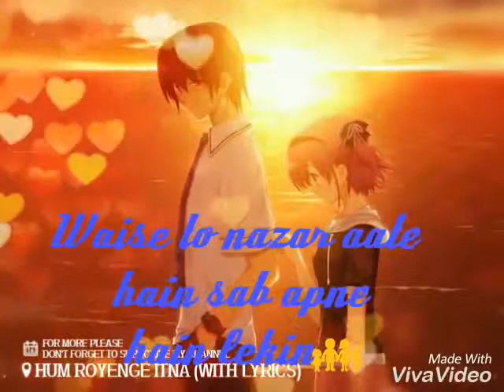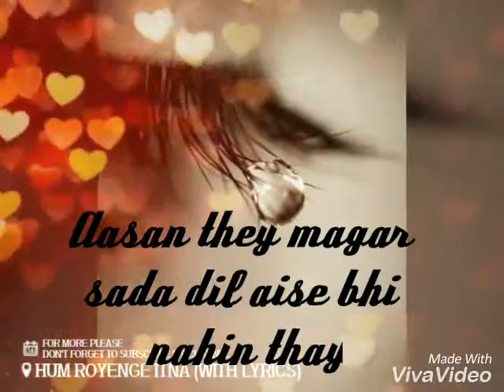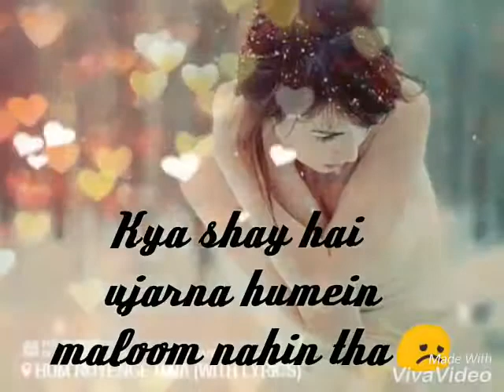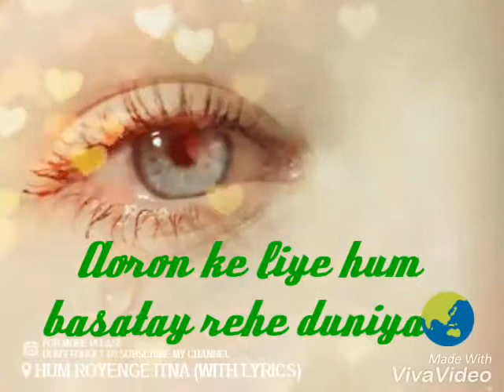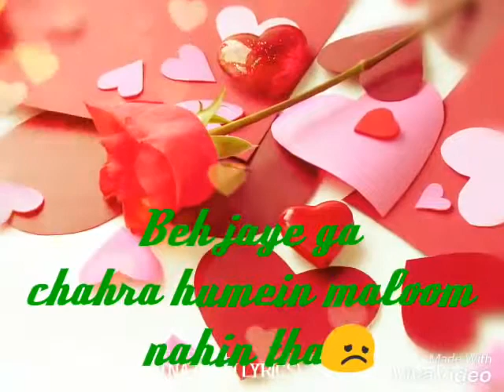Sad song and video